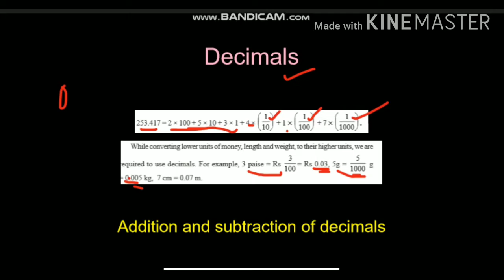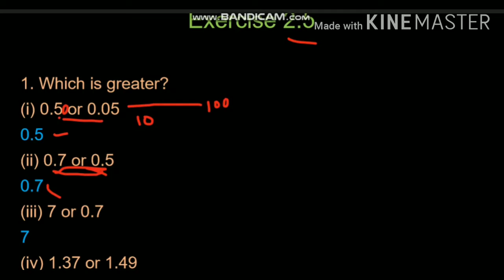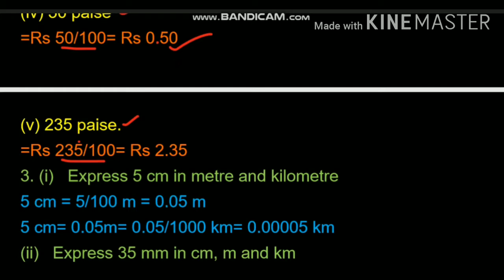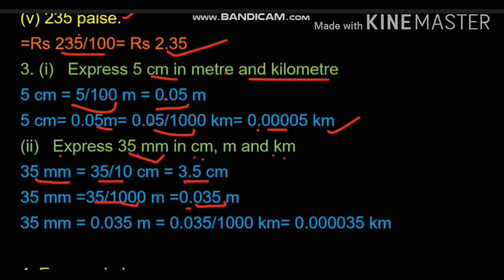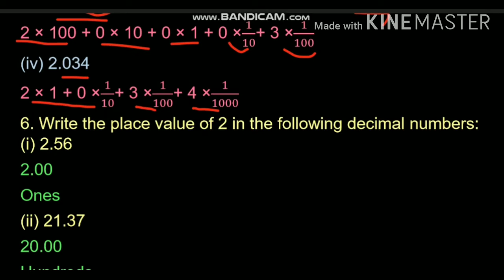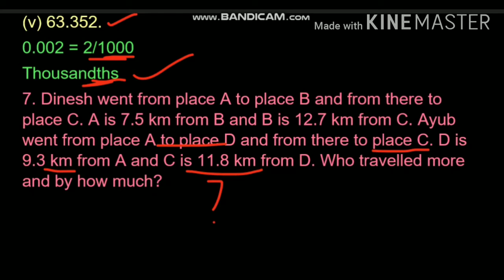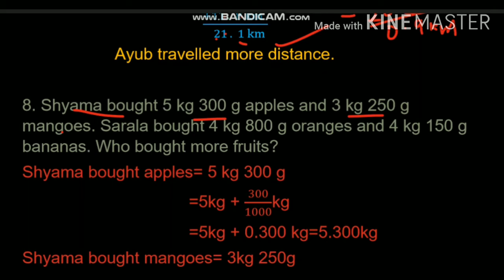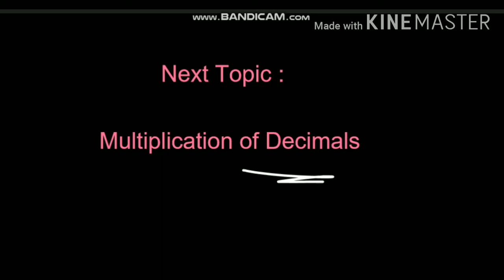Decimals Exercise 2.5 Complete Solutions Class 7 NCERT Mathematics Explained in Hindi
Decimals Exercise 2.5 Complete Solutions Class 7 NCERT Mathematics